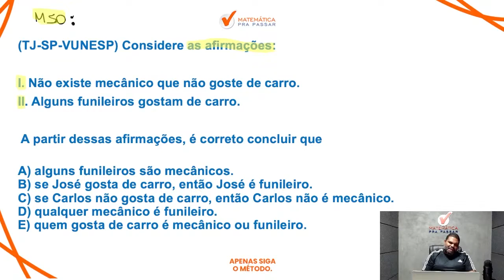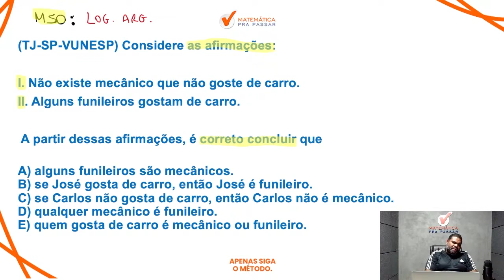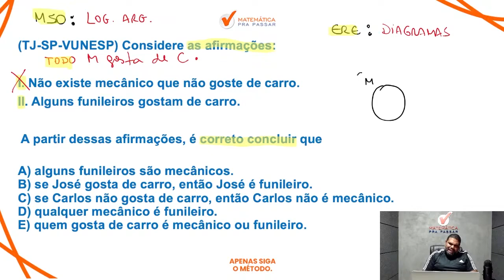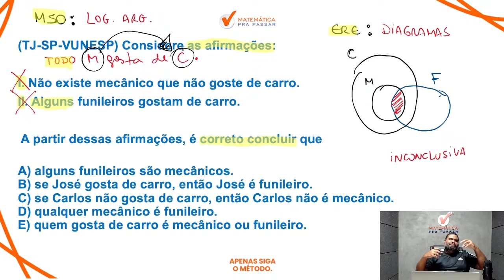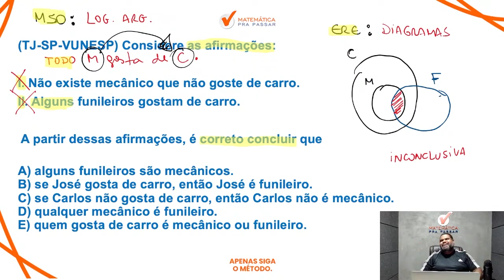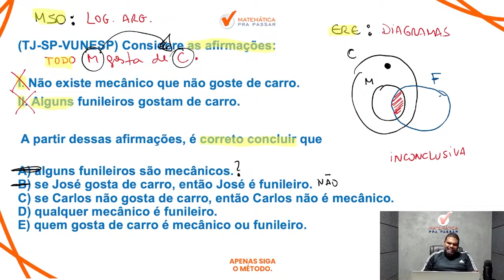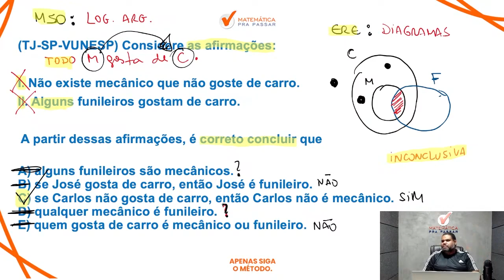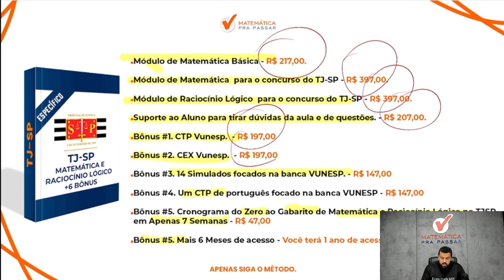Raciocínio Lógico para TJ SP | Diagramas Lógicos agora ficou